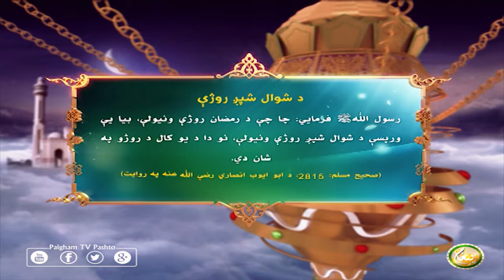د شوال شپږ روژې